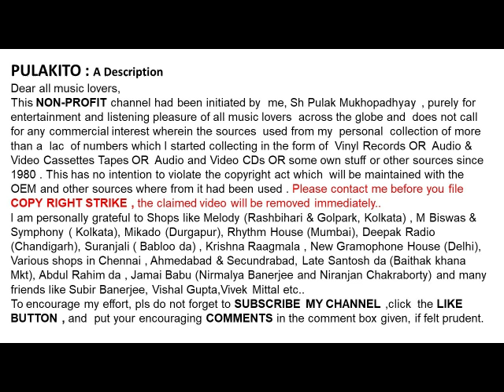কিশোর কুমার-আশা ছিল ভালোবাসা ছিল-Kishore Kumar-Asha Chilo Bhalobasa Chilo-Film: Ananda Ashram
আশা ছিল ভালোবাসা ছিল
কিশোর কুমার

Kishore Kumar
Asha Chilo Bhalobasa Chilo

Lyrics:   Gouriprasanna Majumdar
Film: Ananda Ashram

Help Please.